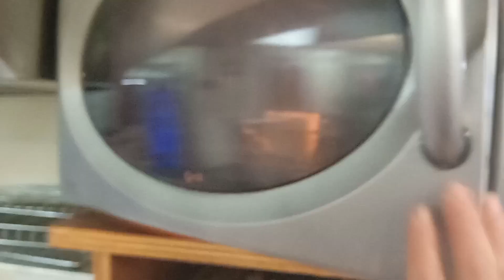Como hacer una tarta en diez minutos, tarta de queso crema.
te encantará esta tarta, es muy fácil y rápida de hacer en diez minutos la tendrás hecha, pero si la quieres más consistente puedes dejarla reposar una hora en el frigorífico.

ingredientes:

500 gr de queso crema ( conocido como filadelfia o otras marcas puedes usar)
500 ml de nata de montar
150 gr de azúcar
1 paquete de galletas maría o cualquier galleta dulce
100 gr de mantequilla

para decorar podrías usar mermelada de fresa o de arándanos o de frutos rojos.
también puedes dejar la tarta sin decorar está deliciosa igualmente.

Espero que te guste esta tarta.
te animo a prepararla.